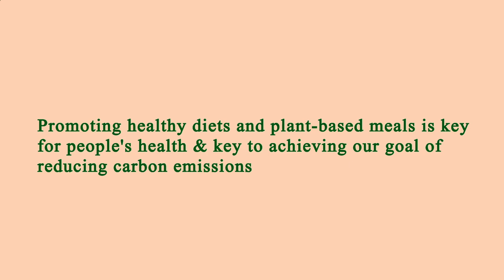Locate Restaurants Near Me - Local Restaurants Close to Me - Los Angeles, Los Angeles County, CA, US